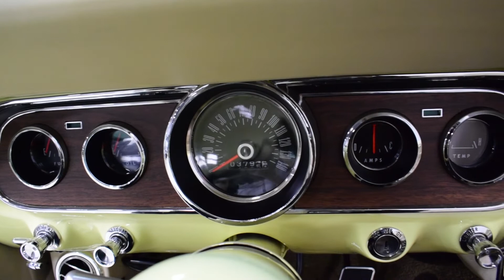116134 1966 Ford Mustang Convertible *SOLD*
Beautiful 1966 Mustang resto-mod done right. Everything is new, spectacular workmanship. Fresh Ford Motorsports crate 302 HO V8, rebuilt C4 3-speed automatic, new front suspension with power rack-and-pinion steering, upgraded disc brakes. Highly detailed, superb bodywork, gorgeous Springtime Yellow paint with tan Pony interior. Ice cold A/C, power windows and top, upgraded stereo, new wire wheels and tires. 100% ready to enjoy--a great way to enjoy an early Mustang!